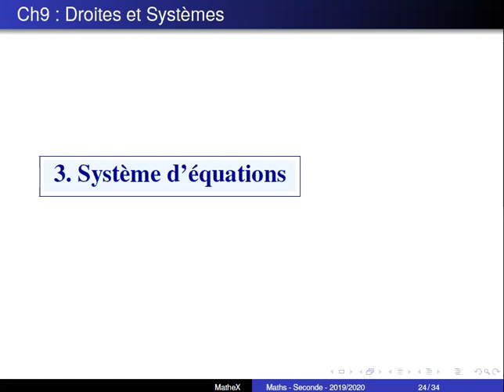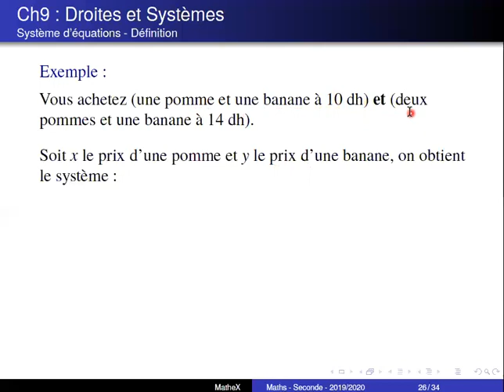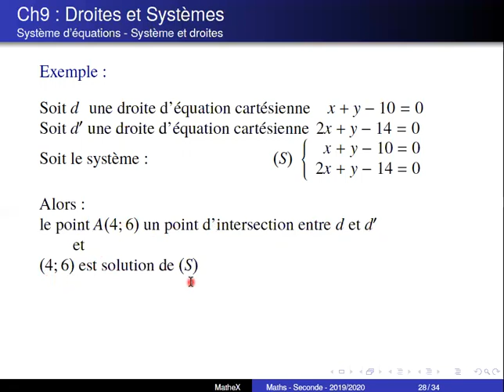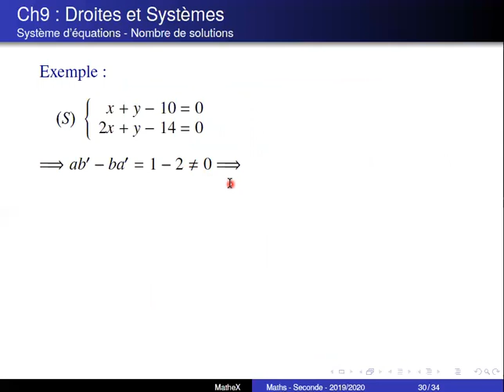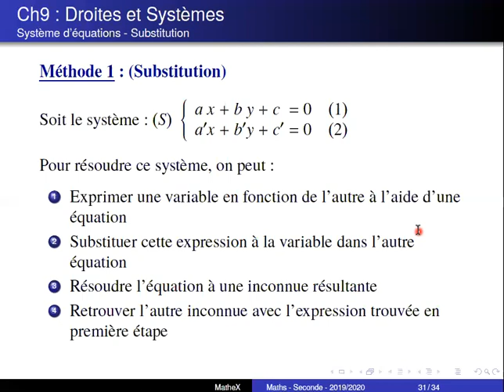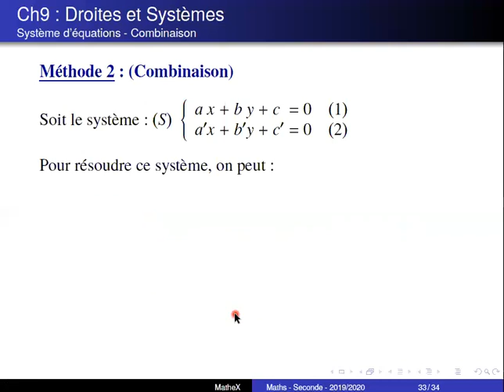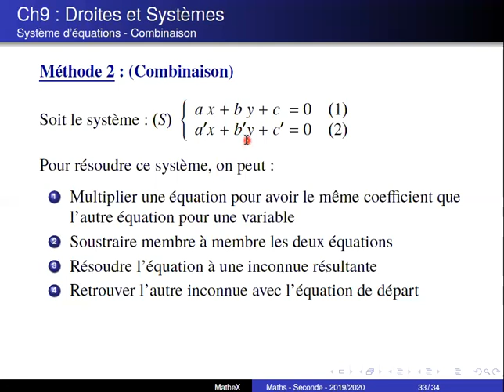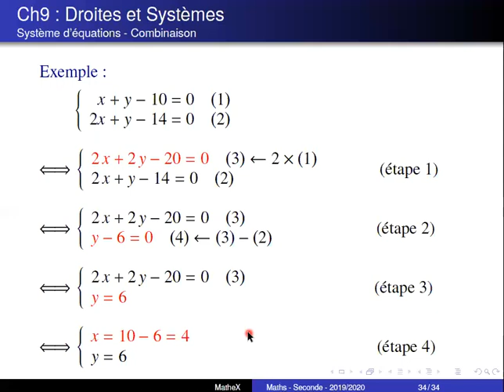Droites et Systèmes-Partie 3-Maths-2nd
Maths-2nd-Droites et Systèmes-Partie 3-Système d'équations:
-C'est quoi un Système d'Equation:                          0:13
-Quel est le lien entre Droites et Système:              4:37
-Combien le Système a-t-il de solutions:                 7:21
-Comment résoudre un système:
       -par la méthode de substitution:                      10:44
       -par la méthode de combinaison:                    13:28